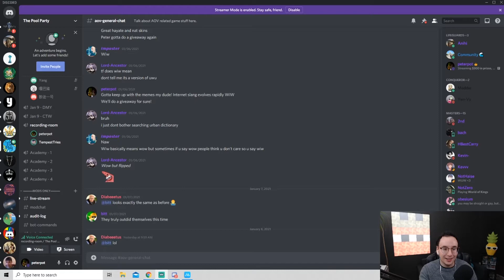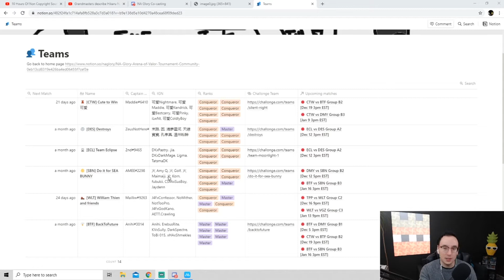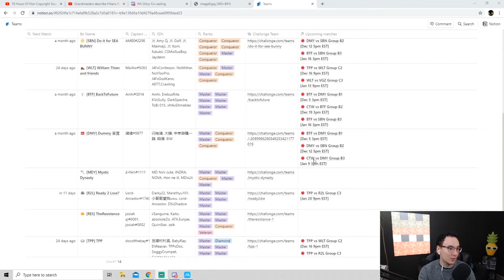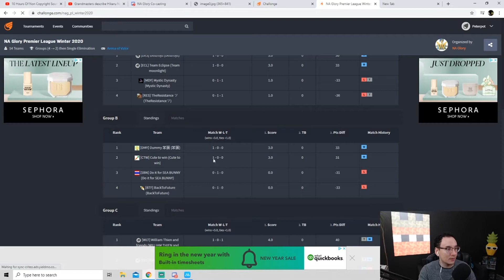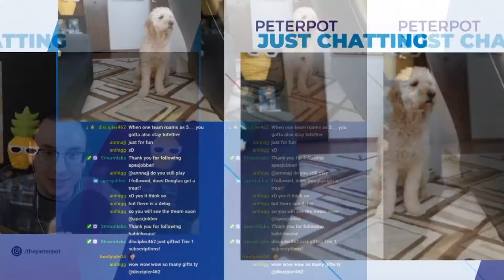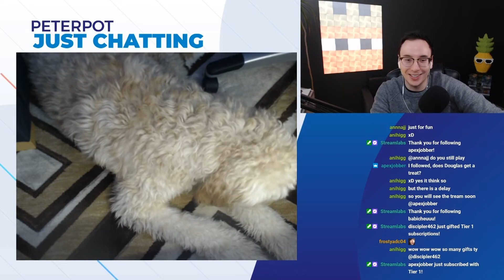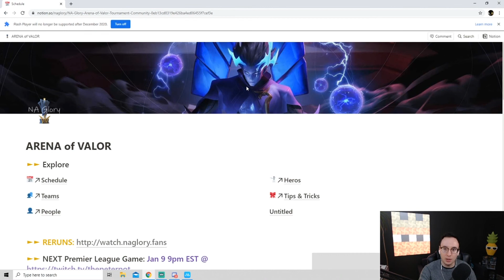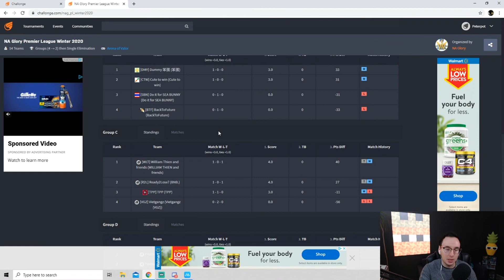【NAGlory Premier League】Group B-- DMY vs CTW -- ft. Thepeterpot, TempestTries. AoV, 傳說對決, ROV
Team Dummy and Cute to Win Group B Match 3
! we're bringing you some better UI to get the schedules fast so you don't miss the games. We're also blogging on there now about unique perspectives of the AOV patches that role out and the players who play the game!

for more.

About NA Glory
This league is an EPIC 9 weeks of round robin where 12 teams will fight head to head for the ultimate glory to be crowned the best team of North America. Your competitors are 4 Diamonds and Veterans, 36 Masters, and 24 Conquerors.

Thank you also to all of the good folks who volunteered their time. Please give them a like, a follow or a subscription on their socials!

【ＮＡＧｌｏｒｙ】
【Produced by】: Anihi
【Casters】:
【Logo Team】: Alpha'lfa and Anihi
【NA Glory Theme】:
        "Washing Machine"

Anihi
Ravus Ametrine
Sodalith
AoV